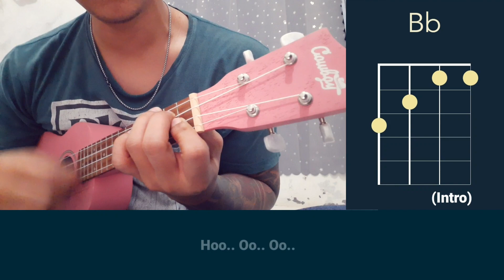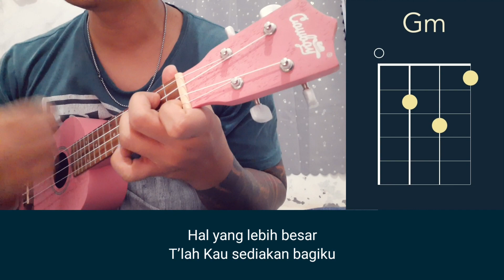Belajar Ukulele - Hal Yang Lebih Besar